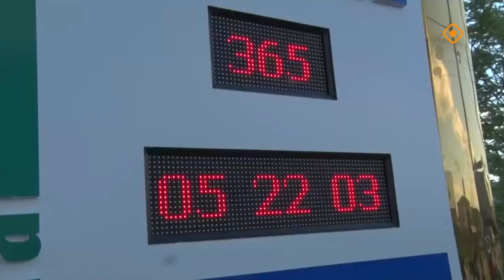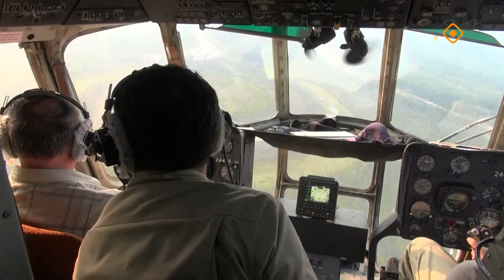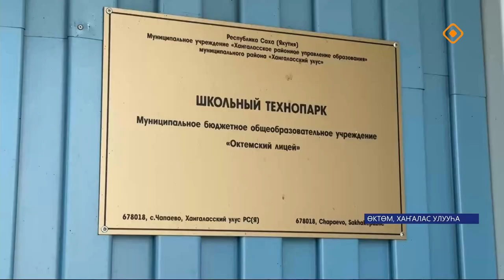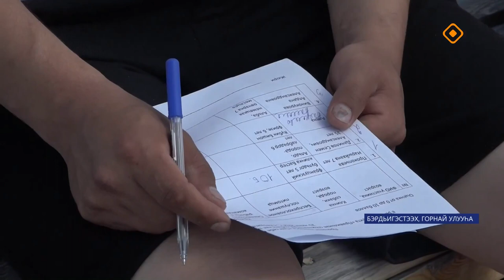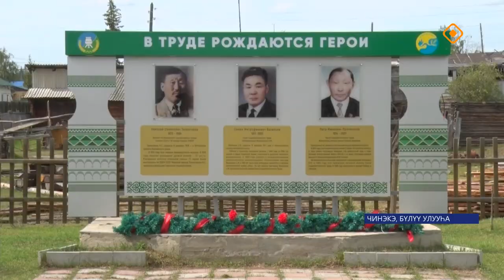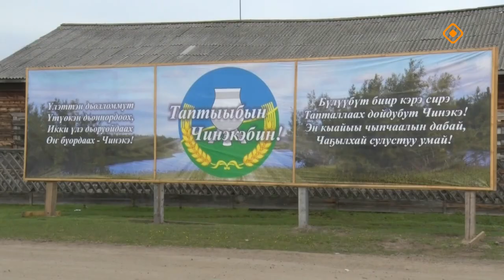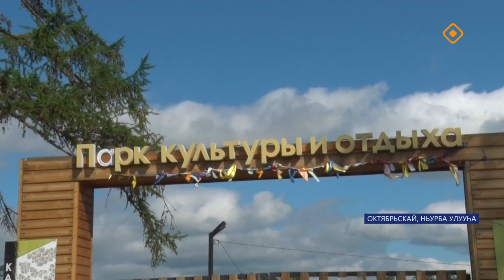«Саха сирэ» информационнай биэрии. От ыйа 2 күнэ 20.30